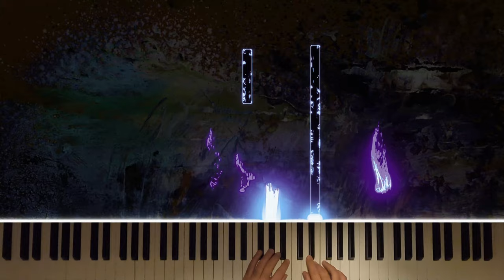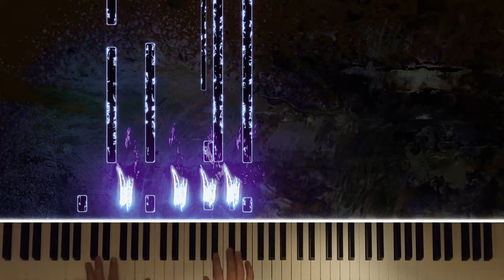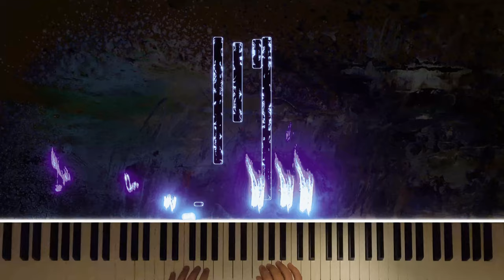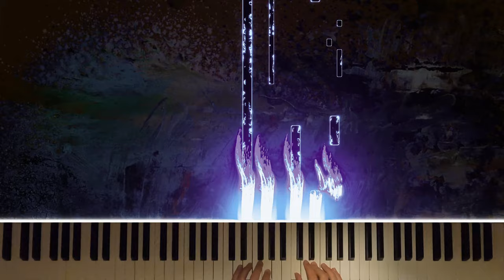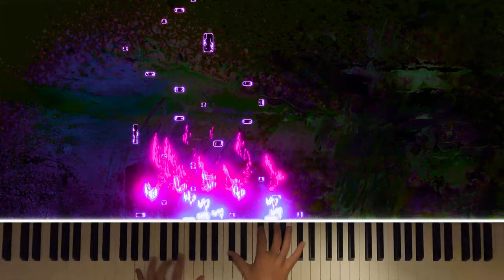Claude Debussy - Premiére Arabesque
Performance of Debussy's first Arabesque in E major.

Arabesque No. 1. Andantino con moto
This arabesque is in the key of E major. The piece begins with parallelism of triads in first inversion, a composition technique very much used by Debussy and other Impressionists which traces back to the tradition of fauxbourdon. It leads into a larger section which begins with a left hand arpeggio in E major and a descending right hand E major pentatonic progression.

The second quieter B section is in A major, starting with a gesture (E-D-E-C♯), briefly passing through E major, returning to A major and ending with a bold pronouncement of the E-D-E-C♯ gesture, but transposed to the key of C major and played forte.

In the middle of the recapitulation of the A section, the music moves to a higher register and descends, followed by a large pentatonic scale ascending and descending, and resolving back to E major.